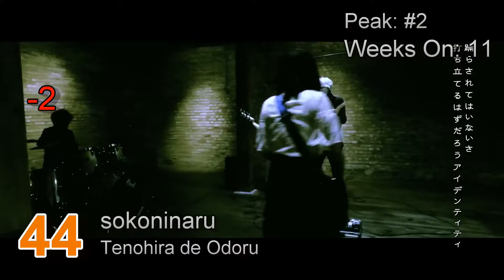Mad's Top-50: 05/02/22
DROPOUTS:

Arisa Kori - After Pain
Miyashita Yuu - es